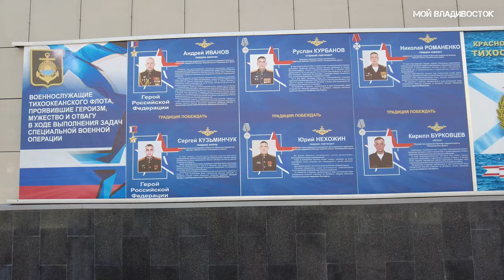Владивосток День города 2022 (третий фрагмент).